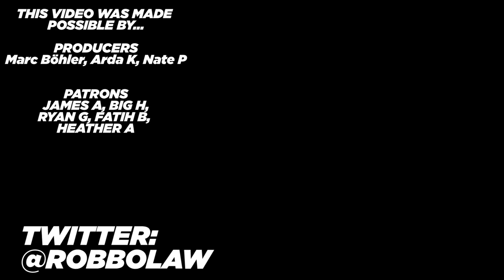What If China Were Stronger Than The US?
What if China was the stronger country, and had done to the US the things that the US did to China over the past decade? A thought experiment.

FURTHER READING:

"Hillary Clinton celebrates Myanmar vote and her role in it"

"The U.S. Pivot to Asia: Much More Than a Military Rebalance"

"Obama lifts US embargo on lethal arms sales to Vietnam"

"America’s trade gap soared under Trump, final figures show"

"Showdown in the South China Sea: How did we get here?"

"‘Absolutely No Mercy’: Leaked Files Expose How China Organized Mass Detentions of Muslims"

"Trump kills TPP, giving China its first big win"

"'It's Not a Fight About Money.' Why Bankers and Entrepreneurs Have a Stake in Hong Kong's Protests"

Or you can buy one of our books: